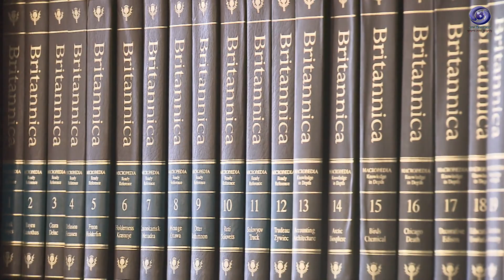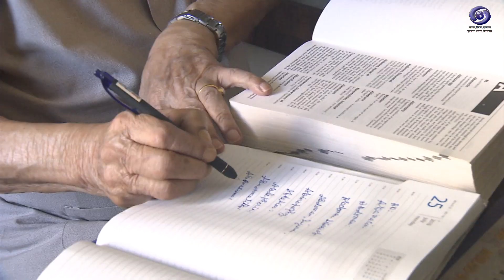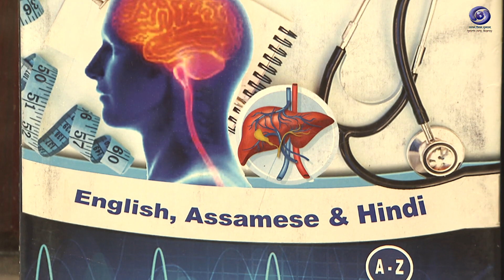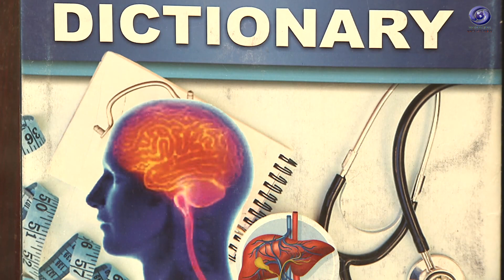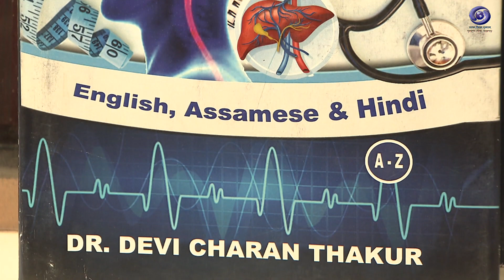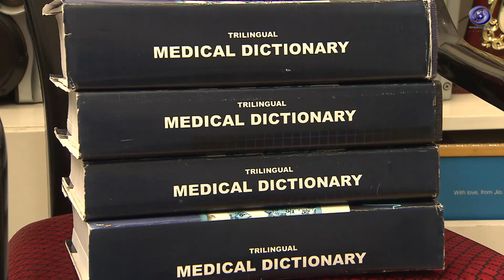Bartalap With Dr. Debi charan Thakur . DDK DIBRUGARH.